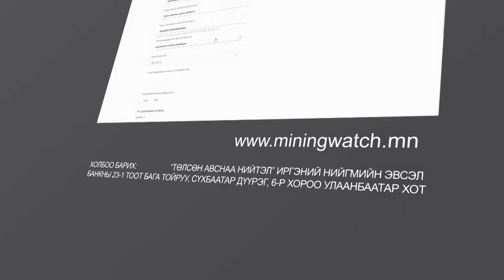WWW MININGWATCH MN